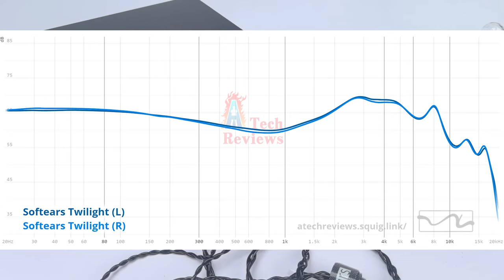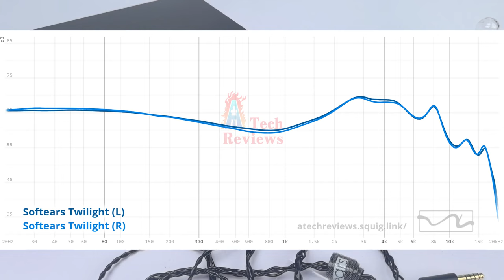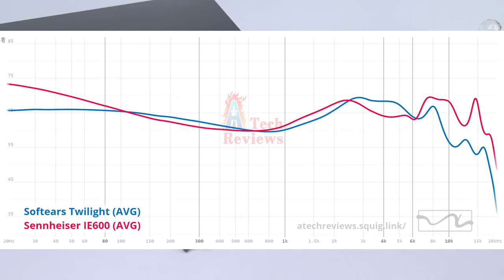Softears Twilight Review: Warm sound done right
This a review of the Softears Twilight.